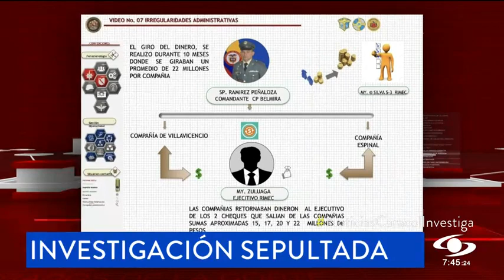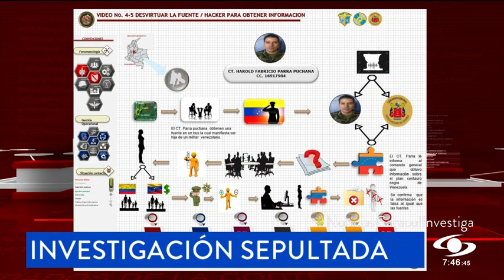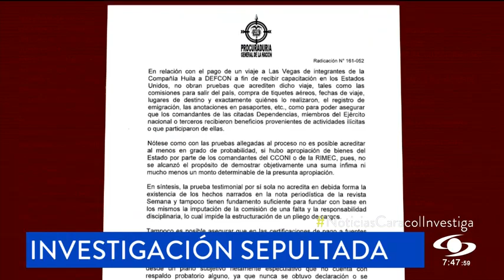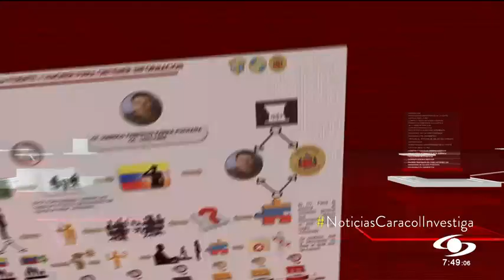Detalles de corrupción en el Ejército revelados por militares que la Procuraduría no vio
En los presuntos hechos de corrupción en el Ejército había pagos a falsos testigos, viajes internacionales y hasta seguimientos ilegales, como el del que fue objeto José Miguel Vivanco.

Sin embargo, la Procuraduría, a la cabeza de Margarita Cabello Blanco, emitió una decisión que podría sepultar uno de los más graves escándalos de corrupción en la cúpula de la inteligencia militar.